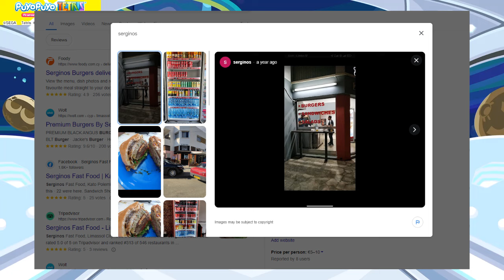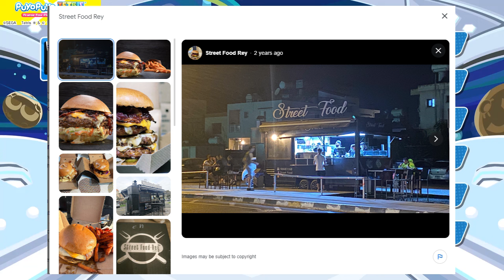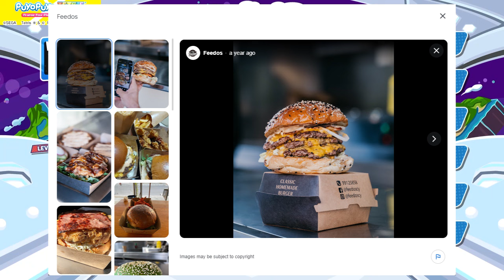DEVUL BOY PROTEINEI: TOP 5 BURGERADIKA STH LEMESO!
THELW NA SAS JERASW OULLOUS